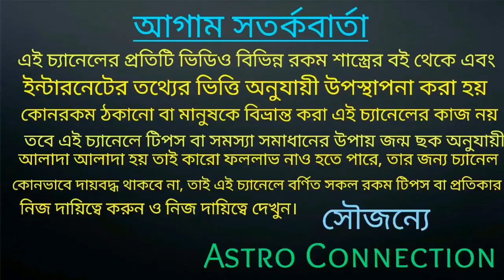ধনু রাশির আচমকা কিছু হতে চলেছে তাই পুরো ভিডিওটি একবার দেখে নিন ||July 2020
বন্ধুরা এই ভিডিওতে আমি বলেছি ধনু রাশির জাতক জাতিকার জুলাই মাস কেমন যেতে চলেছে কোন কোন দিক থেকে আপনাদের শুভ সম্ভাবনা রয়েছে এবং কোন কোন দিক প্রবলেম হয়েছে এবং আচমকা কিছু হতে চলেছে
পুরো ভিডিওটি একবার দেখে নিন